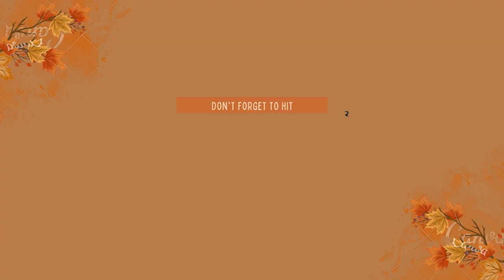Swertres 3D Result Today 9PM Mar 15, 2023 - PCSO EZ2 2D Result - Lotto 4D, 6/55 & 6/45 Result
Today we have Uploaded latest Swertres 3D Result Today 9PM Mar 15 2023 - EZ 2 Result Today - PCSO Lotto 4D (4Digit Lotto), 6/55 Grand Lotto, & 6/45 Mega Lotto Result, winning numbers, and jackpot prizes For Today Wednesday 15 March 2023.